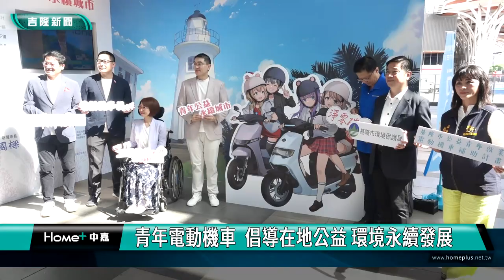青年公益電動機車政策落實啟動 謝國樑感謝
電動機車展示中心設台鐵基隆南站 民眾認同
中秋連假後開放申請  建立青年從事公益風氣
青年電動機車  倡導在地公益環境永續發展

基隆市公益青年電動機車展示中心正式在台鐵基隆南站開幕，謝國樑指出，希望首批車輛能在十月底交車，倡導在地公益與環保的重要。

基隆市長  謝國樑

基隆市長謝國樑宣布，即日起開放符合資格的市民朋友可以在各區公所網站下載領表，10/2開始在申請人戶籍所屬區公所，開放申請，這個專案可以減輕青年經濟負擔，也將強化社會公益善的循環，實現城市環境永續發展。這個政策以及南站展示中心的落成，民眾都相當贊同。

而到現場共同來祝福的包括市議員郭美秀，民政處長張淵翔，社會處長楊玉欣以及各區的區長跟廠商代表，對這全國首創的公益專案，都相當認同。

環保局長馬仲豪提到，「基隆市公益青年就業電動機車補助計畫」具備公益性質，同時兼顧「汰燃換電」的概念，希望符合中低收入戶資格，及平時有做公益習慣的青年朋友們踴躍申請。藉由展示中心可讓民眾近距離看到公益電動機車光陽Ionex、中華eMOVING之車型。現場駐點工作人員也會為民眾解說申請流程及專案車款詳細資訊，以期協助申請人盡快拿到電動機車。展示中心開幕時間為，09:30~17:30，會有志工進行現場服務，17:30-20:30車輛廠商也會一同協助，而中秋連假開放時間調整為09:00-20:30。

Ionex光捷副總經理謝俊弘表示，基隆市公益青年電動機車是全國首開先例，對於未來發展樂觀其成。中華汽車協理廖景雲則指出，這項計畫結合青年公益與綠色運具推廣，特別具有意義。未來企業與市府將陸續在信義區、安樂區及八堵完成三座快充站，另在十月將建置二十處新的補電友善插座，便利民眾外出充電。

環保局說明，「基隆市公益青年就業電動機車補助計畫」為方便市民申請，符合資格者可於各區公所網路下載表單，或於10月2日上班時間，臨櫃至戶籍地區區公所領取填寫並繳交申請資料。符合條件之申請人須出生於民國78年至92年，戶籍須於108年12月31日前設籍在基隆市，且連續在籍之青年。補助對象及優先順序以中低、低收入戶之基隆市青年為優先，加入申請後，須加入本市公益服務行列，獲得補助日起，連續5年且每年須完成4小時以上服務時數。

環保局補充提到，這項補助計畫將推動1萬2000輛燃油機車(108年12月31日(含)以前之燃油機車)汰除換購電動機車，亦可使基隆市電動機車普及率占比達10%以上。總減碳效益約等於2萬7600噸二氧化碳，相當於70座大安森林公園之年吸碳量。除了提高低碳及電動運具普及率，並輔以社會公益活動、減輕青年就業負擔及帶動本市經濟，同時達到降低基隆市空氣污染物、緩解車輛噪音等多面向的政策目標，以期達低污染物排放、維護生活環境、國民健康及提高生活品質。